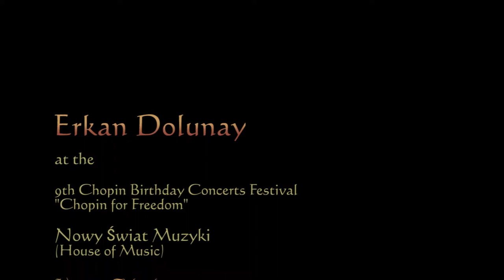Erkan Dolunay 4 – Türkü mix (with lyrics) LIVE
Includes (lyrics below):
1. Akşam olur karanlığa kalırsın (It will be Dark in the Evening)
2. Altın yüzüğüm kırıldı (My Golden Ring is Broken)
3. Hey onbeşli (Hey you fifteen year old boys)
4. Erik dalı gevrektir (The Plum Bough is Brittle)

ERKAN DOLUNAY
is a bağlama player of Turkish folk music and a licenced bağlama teacher. He has studied with Arif Sağ and is teaching bağlama in the Black Sea Education Centre. He is a member of the Cem Culture and Art Association and the Erdemir Folk Music Association.

He has given concerts in Poland (Warsaw), Romania (Târgoviște) and in many cities in Turkey.

The recording comes from a concert in Warsaw on February 26th, 2018.

1. AKŞAM OLUR KARANLIĞA KALIRSIN

(by Gülay Sezer)

[: Akşam olur karanlığa kalırsın :
: Derin derin sevdalara alarsın
Oy gelin, gelin sevdalı gelin
Öldürdün beni :

Beni koyup yad ellere varırsın
Sana zulüm bana ölüm değil mi?
Öldürdün beni

Bülbül ne ötersin yuvan mı yoktur?
Yoksa benim gibi derdin (sevdan) mı çoktur?
Öldürdün beni

Sar altın yaptırsam yarin boynuna
Vallah güzellerin dülmanı çoktur
Öldürdün beni

Odası toz olmuş dolabı duman
Uyan kömür gözlüm uykudan uyan
Öldürdün beni]

: Ellerin elime değdiği zaman :
: İster ölüm olsun ister ayrılık
Öldürdün beni :

2. ALTIN YÜZÜĞÜM KIRILDI

Altın yüzüğüm kırıldı, hey
Suya düştü du duruldu, hey
: Dediler yarin geliyor, hey
İnce bellerim kırıldı
Tel tel tellerine
Kurban olam dillerine, vay :

Atımın da nalı yoktur, hey
Üzerinde çulu yoktur, hey
: Gölbaşın da yolu yoktur, hey
Git gelemem emmim kızı
Tel tel tellerine

[Altınlarım nal edeyim, hey
Al hırkamı çul edeyim, hey
: Gölbaşını yol edeyim, hey
Ben gelemem emim kızı
Tel tel tellerine

3. HEY ONBEŞLİ

: Hey onbeşli onbeşli Tokat yolları taşlı :
Onbeşliler gidiyor
Kızların gözü yaşlı

Chorus:
: Aslan yârim kız senin adın hediye
Ben dolandım den de dolan gel gediye/beriye
Fistan aldım endazesi on yediye :
: Giderim/gidiyom elinizden Kurtulam dilinizden :
Yeşil baş ördek olsam
Su içmem gölünüzden

Chorus

[Gidiyom gidemiyom
Sevdim terkedemiyom
Sevdiğim pek gönüllü
Gönlünü edemiyom

Chorus]

4. ERİK DALI GEVREKTİR

(from Burdur, by Özgür Kaya, Yücel Paşmakçı)

: Erik dalı gevrektir :
Amanın basmaya gelmez
Haydi basmaya gelmez
: El gızı naziktir :
Amanın küsmeye gelmez
Amanın (haydı) küsmeye gelmez

Chorus:
: Eller oynasın eller
Diller gaynasın diller
Ne derlerse desinler
O dilleri yesinler :

[: Erik dalı gevrektir :
Amanın eğmeye gelmez
Haydi eğmeye gelmez
El gızı naziktir
El gızı naziktir
Amanın değmeye gelmez
Haydi değmeye gelmez

Chorus]